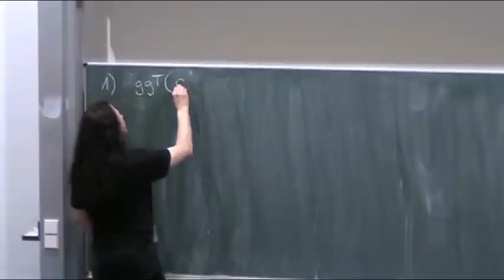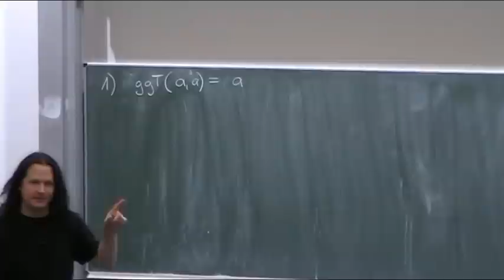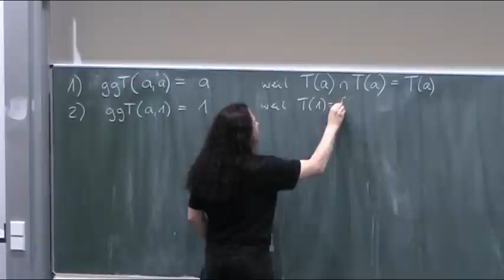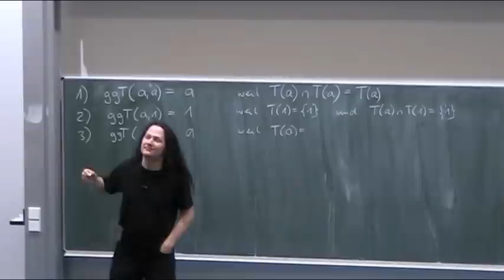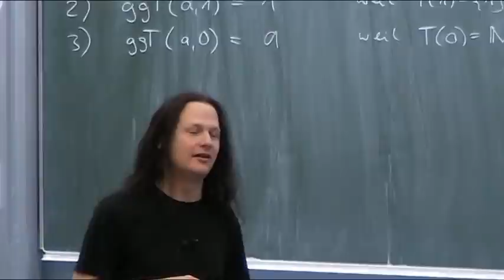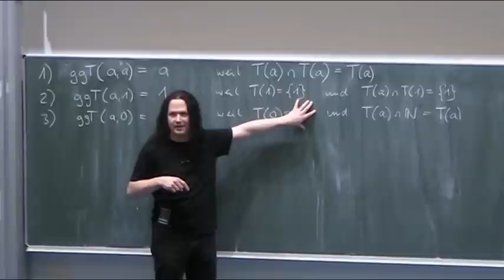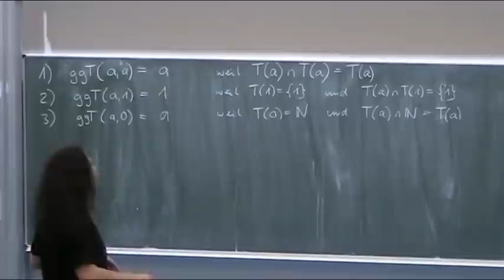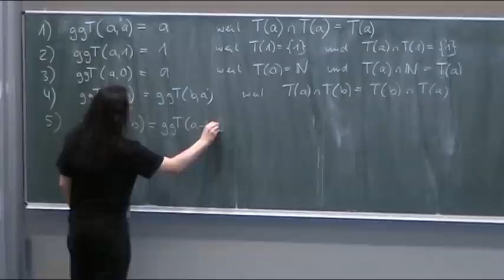Sätze zum ggT (Teil 1)